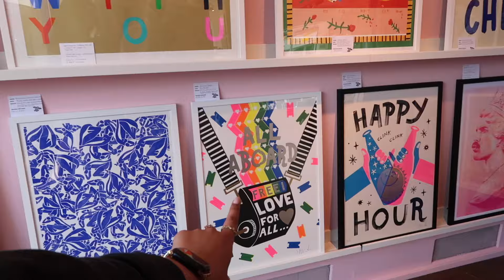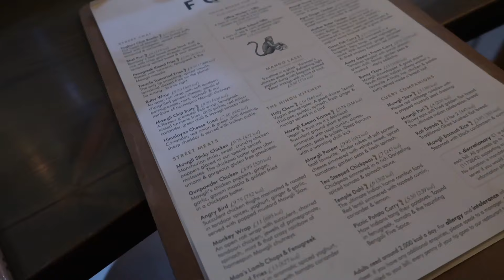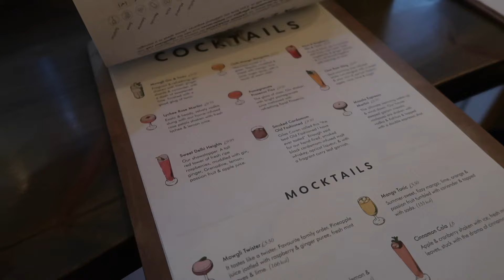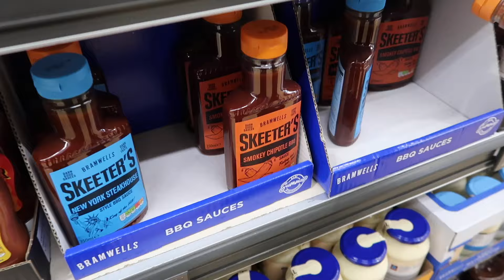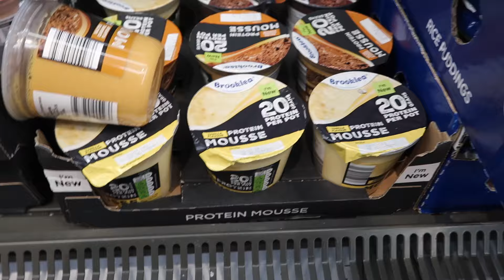SPEND THE WEEK WITH ME | Trip to Brighton, 3 Year Anniversary & Hauls | Weekly Vlog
SPEND THE WEEK WITH ME | Trip to Brighton, 3 Year Anniversary & Hauls!

Hey Everyone!

If you are new to my channel, HELLO! My name is Rishika and I love to share Fashion, Vlogs and Self-Development content with you all. I

For this week's video, we spent a few days in Brighton for our anniversary (3 years is CRAZY, how is time moving so fast??). Hope you enjoy it!

Until Next Time Besties!

Main Channel: @LoveRiha

Brighton, Weekly Vlog, Vlogger, Fashion, Lifestyle,

FAQs:
-What is your name? Rishika
-How old are you? 23 years old
-What University did you attend? University of Sussex
-What do you Upload? Fashion, Vlogs and Self Development content
-What did you study? Mathematics
-What camera do you use to film? Canon g7x Mark ii